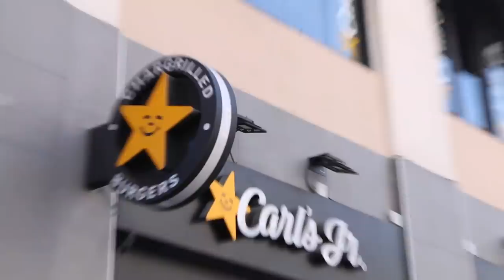Gratis FASTFOOD 3.0 | Gierige Gasten